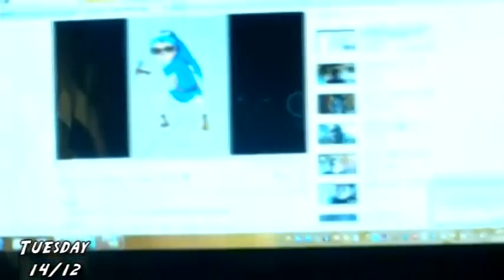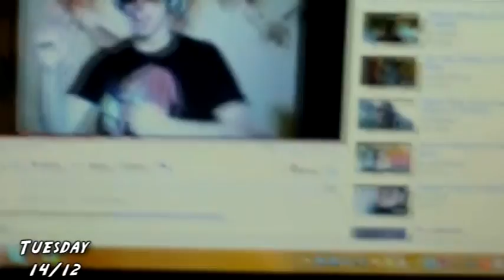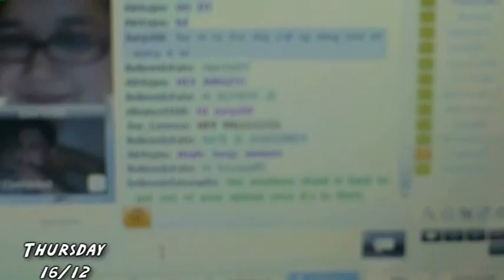Weekly Wrap Up: #14 VLOGGING FAIL!!!!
Hello and weclome another installment of the Weekly Wrap Up where you find me week in a vlog, so sit back, relax and enjoy the show :D